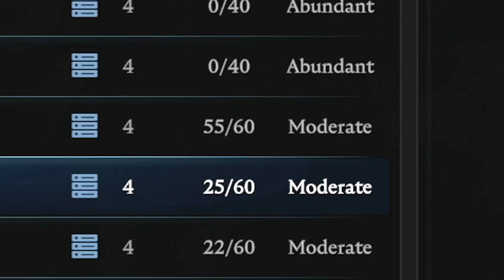The V Rising Experience - Part 1 | Bone Quest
V Rising on launch day on a 60 player PvE server!

Timestamps:
00:00 - Menu & Character Creation
02:34 - Gameplay
10:18 - Bone Quest
13:38 -  Home
16:10 - Hunting
17:00 - Boss | Alpha the White Wolf
18:31 - Hunting
19:30 - Boss | Rufus the Foreman
20:52 - Boss | Keely the Frost Archer
21:32 - Hunting
22:00 - Boss | Errol the Stonebreaker
23:33 - Gameplay
24:35 - Boss | Grayson the Armourer
26:51 - Gameplay
27:28 - Home
29:34 - End